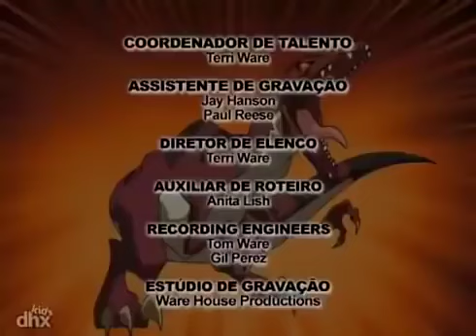🦖 Esquadrão Dino 114 | O Mundo do Jeito que o Liam Vê | Cartoons de dinossauros para crianças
Esquadrão Dino 114 | O Mundo do Jeito que o Liam Vê | Cartoons para crianças